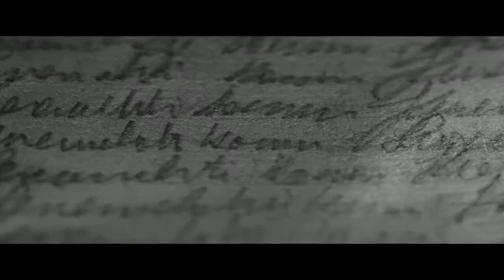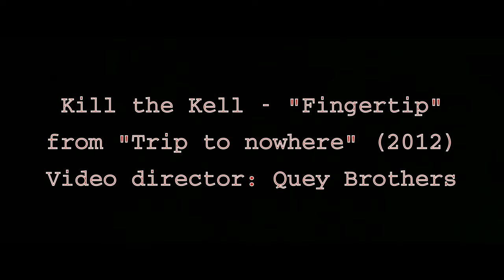Kill the Kell - Fingertip (Trip to nowhere - 2012)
From the album Trip to nowhere (2012). Song written by Damian Silva and the marvellous work on video from the Quay brothers.